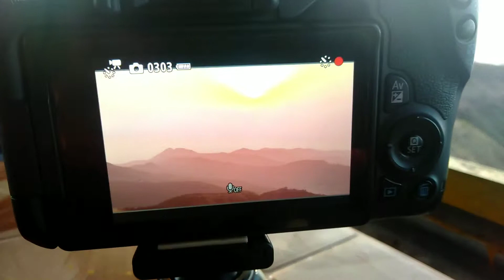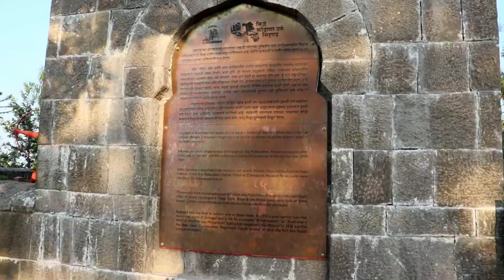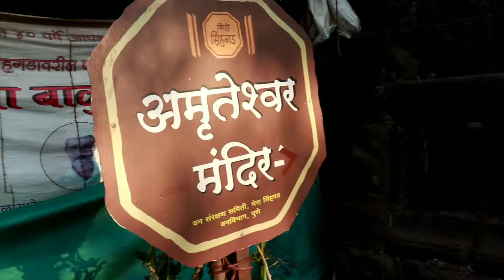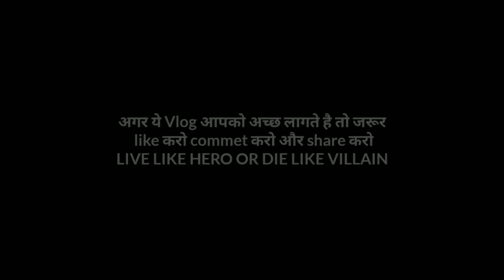SUNRISE | SINHAGAD FORT KI SAFAR | VLOG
Press bell icon to get first latest update by channel